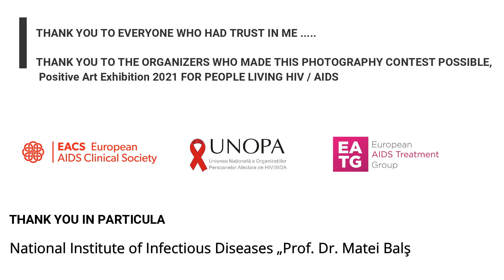EACS CARE FOR LIFE 2021